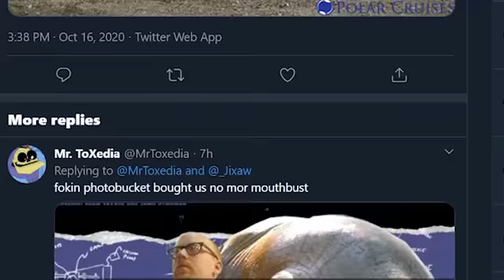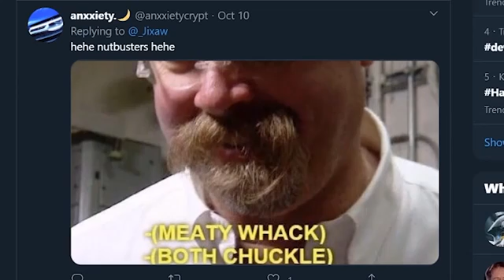metph boosters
they bust